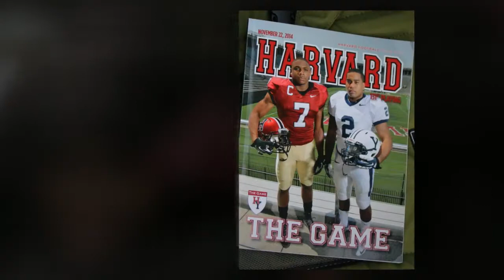Our Champions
Norman Hayes and Devin Scott won championships for the third time respectively in their collegiate football careers. SIX RINGS in ONE family. Harvard Crimson the 2014 Ivy League Champions and Georgia Southern Eagles the 2014 Sunbelt Champions.